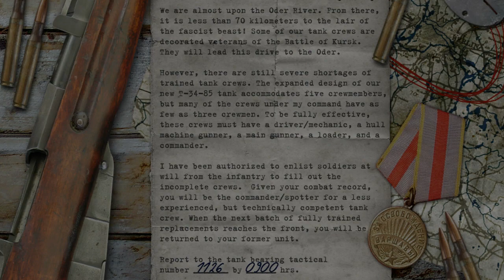Call of Duty 2003 Part 9